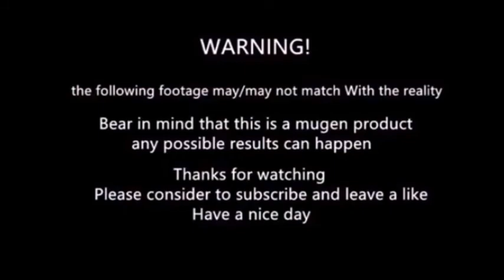Mugen - Raoh vs Azrael